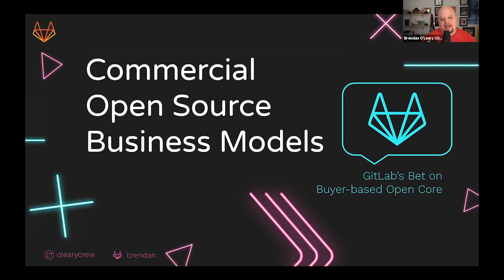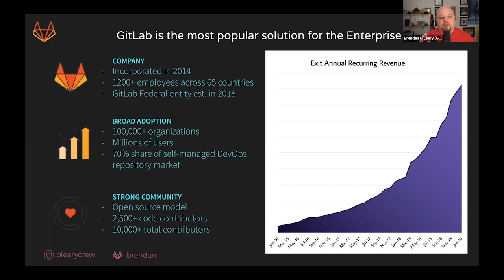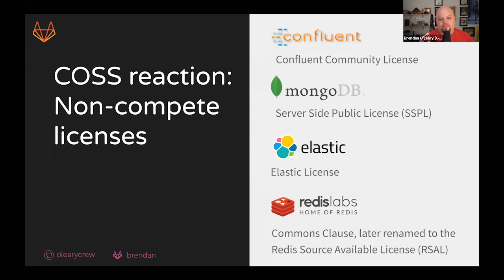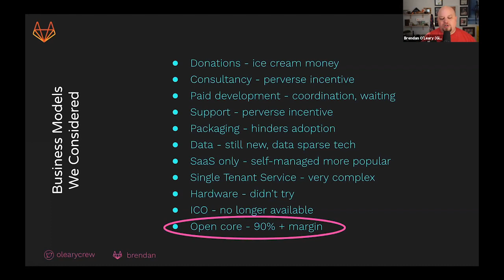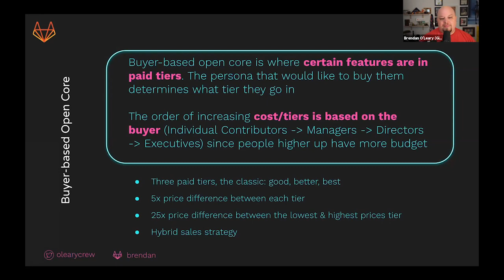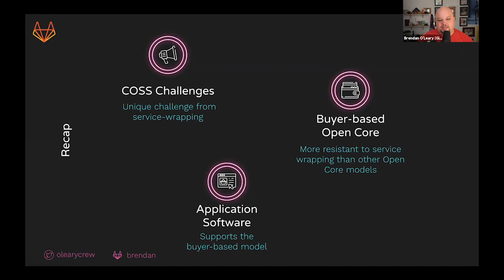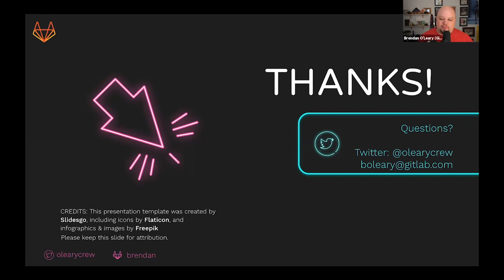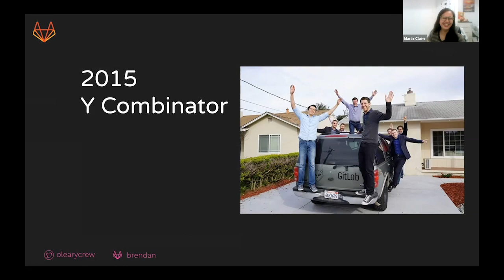Commercial Open Source Business Models: GitLab’s Bet on Buyer-based Open Core - Brendan O'Leary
Presented by: Brendan O'Leary, GitLab
Presented at All Things Open 2020 - Case Study/Demo Track

Abstract: In the age of commoditization, hyper-cloud service wrapping, and increased competition in the open-source world, many Commerical Open Source (COSS) companies are struggling to find a sustainable business model. Balancing support of open-source with the need to maintain the business that provides that support can cause companies to make rash decisions about licensing and their business models.

In this talk, we'll take a look at the commercial open-source landscape. We will learn from those who have been successful in building sustainable open-source communities and businesses.  We will explore the various business models available to open source-based companies and where there have been successes and failures. We will use the case study of GitLab, a complete DevOps platform that is open core and based on git. The company has grown 177% year over year, even with the growing uncertainty in the space.

GitLab has made a bet on what we call buyer-based open core, and so far, it's paid off.  However, this wasn't luck or some special sauce.  It took many iterations on the GitLab business model to end up where we are today. Since founding the business in 2014, GitLab has tried many monetization techniques, including donations, consultancy, and single-tenet service. Still, none of them worked to allow us to sustain and grow the business.

Finally, we landed on buyer-based open-core.  This talk will help you understand how we've modeled our business, and why we think that buyer-based open-core could be a winning combination for Commerical Open Source Companies.